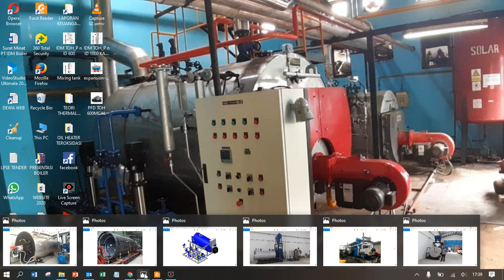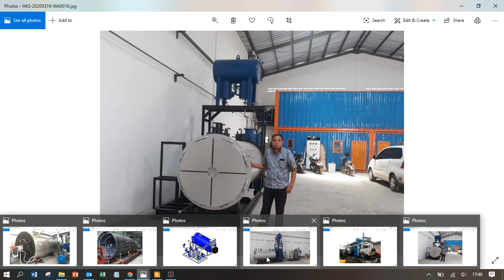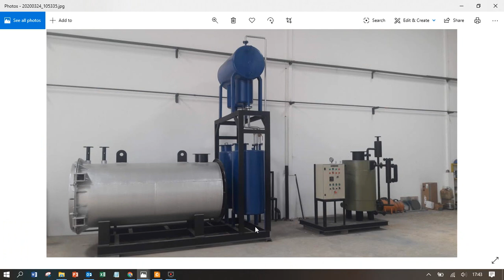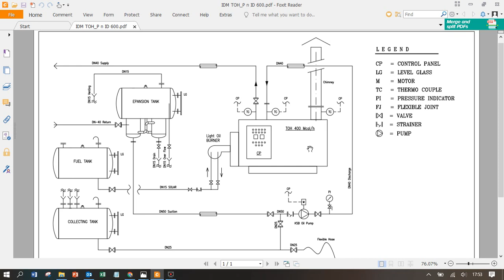🔥Boiler Tanki Timbun Palm Arcide Oil🔥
TECHNICAL SPECIFICATION
i - Type – Vertical/Horizontal, 3 pass, Coil Type Thermic Fluid Heater
ii - Capacity – 50000 kcal/hr to 2500000 kcal/hr and above
iii - Temperature - Up to 300°C and above
iv - Fuel - Gas / Diesel/Heavy Oil/ Dual Fuel
v - Thermal Efficiency - 88% + 1% based on N.C.V. of Fuels
vi - Heat Recovery Unit – Economiser (Optional)
vi - Air Preheater - In-built

CONSTRUCTION
i - Vertical / Horizontal Coil type 3 pass Gas / Diesel/Heavy Oil/ Dual Fuel fired Thermic Fluid Heater
ii - Spirally wound heating coil concentrically placed within the assembly formed by outer shell and inner shell
iii - The passage between inner shell and outer shell provided with the Radiator along with the Radiator itself act as a Combustion Air Preheater
iv - Heating coil manufactured out of SEAMLESS PIPE confirming to ASTM – A – 106 Grade B standard
v - Coil hydraulically tested for pressure of 55 kg/cm2 applied for about 30 minutes
vi - Burner components and Air Cone manufactured out of heavy gauge STAINLESS STEEL sheets
vii - Blower provided with statically and dynamically balanced impeller for smooth operation
viii - The control panel is SWITCH GEARED with easy available standard components from market to increase independence
ix - The control panel is WIRED with solid Copper Conductor wires for easy tracing of control circuit adding further independence

OPERATION
i - Fully automatic operation with BURNER ON-OFF modulation for units up to 40 Lac kcal/hr and HIGH-LOW ON-OFF modulation for higher capacity units keeping FUEL CONSUMPTION in proportion with heat demand in the plant

ii - The Burner is pressure atomizing type and is centrally located at the top of the unit
iii - Burner is self igniting and maintains CLEAN and SMOKELESS COMBUSTION all throughout the operation
iv - Preheated combustion Air gives highest Combustion efficiency maintaining high CO2 % and Low Smoke Index
v - Hot Oil circulation pump is of centrifugal type maintaining the circulation of Hot Thermic Fluid through heating coil
vi - A Digital Temperature Controller senses the heat demand in the plant and controls the Burner ON-OFF/HIGH-LOW modulation maintaining minimum fuel consumption
vii - In case of any abnormal operating condition the SAFETIES provided stop the unit and put the same to SAFETY LOCKOUT CONDITION by giving AUDIBLE ALARM and VISUAL INDICATION

SAFETY FEATURES
i - Flame failure device
ii - Thermic Fluid low flow tripping
iii - Overriding temperature tripping
iv - Blow down valve
v - Single phasing prevention cum over load for control circuit
vi - Miniature Circuit Breaker for control circuit
vii - Thermic Fluid level switch on expansion tank (optional)
viii - High stack temperature Annunciation/Alarm (optional)
ix - Fail Safe Instrumentation
x - Control circuit logic ensures Heater going to lock out safety in case of any abnormal

 ✅📌🔥Perusahaaan Specialist Fabrikasi  Steam Boiler Thermal Oil Heater Hot Water Boiler📍